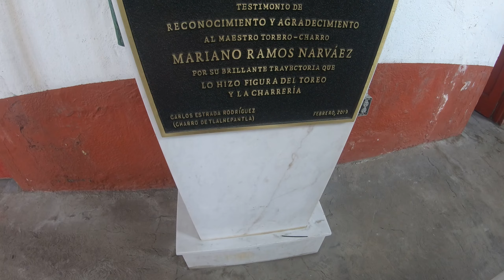BIGGEST BULLFIGHTING STADIUM IN THE WORLD - Childrens charity event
Since Bullfighting was banned in Mexico city in June 2022, the world's biggest bullfighting stadium has had to find other uses. The 76 year old brutalist structure has recently been used for a tennis tournament and today I was visiting a fundraising events for some children's charities.

Involving some classic cars, Lucha Libres , local bands and plenty of food and drink !

Come with me and explore the Plaza del Toros in one of it's other uses now that Bullfighting has been banned in Mexico city.

Event organised by Amigos con vocacion y servicio social
Other charities -  Instagram retinoblastoma_de_ximena

Businesses - Friends Karting , El Asador